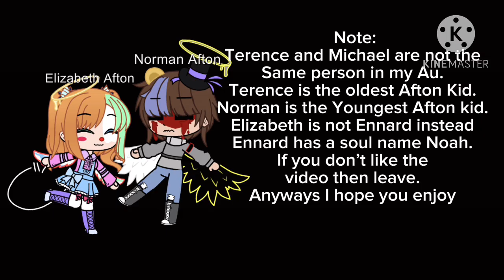Afton Kids go to the Store||Afton Family||Ft. Afton Kids||pls read description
Ships Shown:
None

Characters:
Michael Afton he/him
Clara Afton she/her
Elizabeth Afton she/her
Norman Afton he/him
Terence Afton he/him
Y/N they/them

Main Au:
-Dead Gregory and Cassie AU
 -GlamMike/DadMike AU